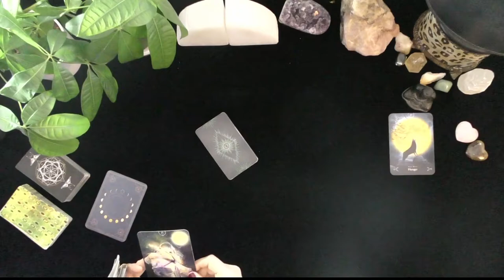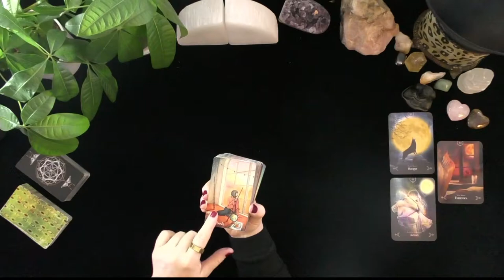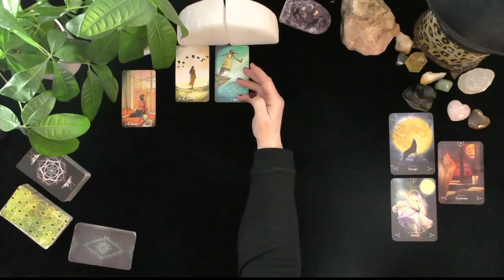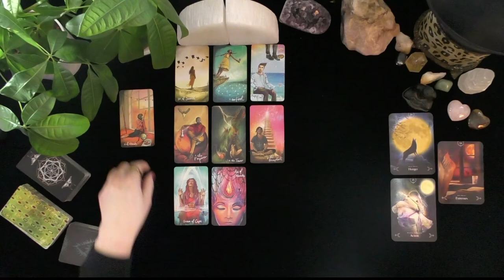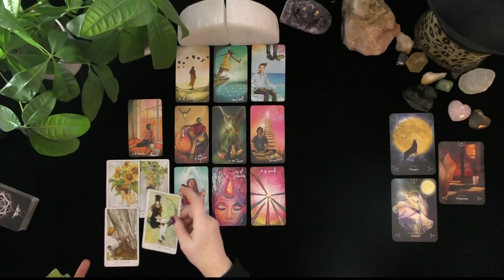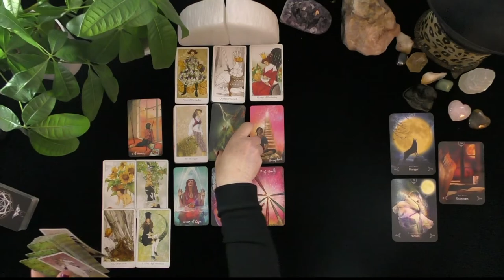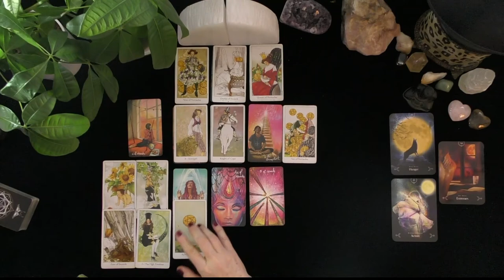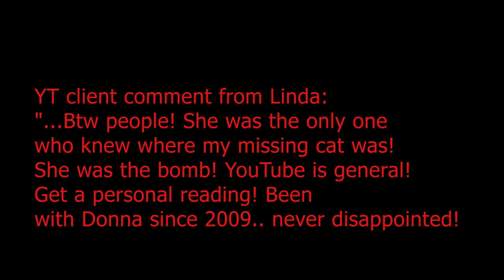ARIES~YOUR MOST CHERISHED DREAMS ARE UNFOLDING!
ARIES~YOUR MOST CHERISHED DREAMS ARE UNFOLDING!  LOVE TAROT~LOVE READINGS~TIMELESS,, TODAY, THOUGHTS FEELINGS INTENTIONS, WILL MY EX RETURN?  YOU VERSUS THEM, WHO IS COMING TOWARDS YOU! IRISH DONNA TAROT, 2022
Highlighted Review
5 INDEPENDENTLY VETTED FEEDBACK
 1 week ago
Rating & Reviews
7,964 REVIEWS

"Perfect!"

"ALWAYS AMAZING"